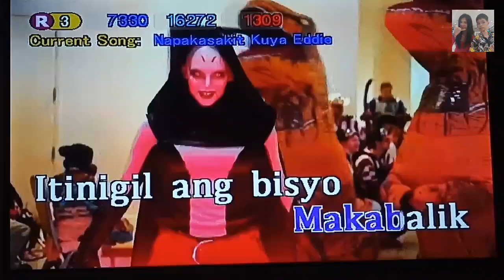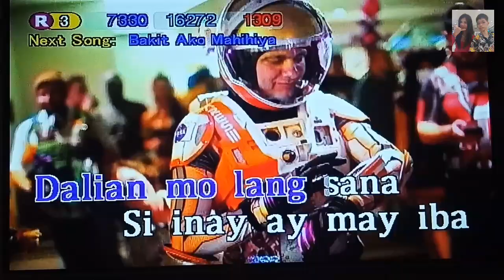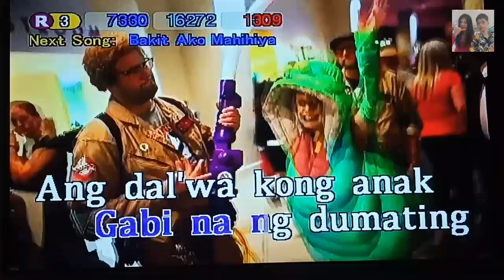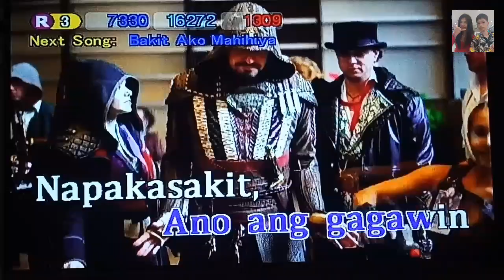Napakasakit Kuya Eddie - Roel Cortez (Karaoke)